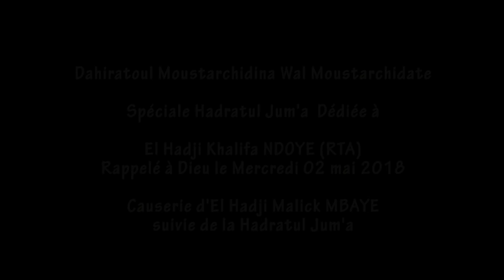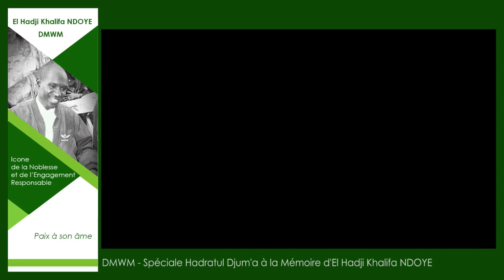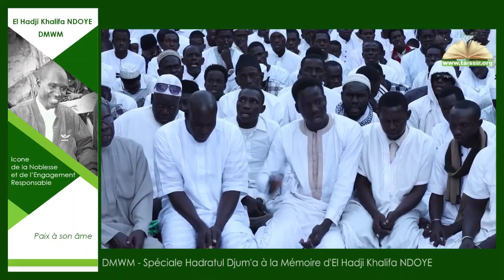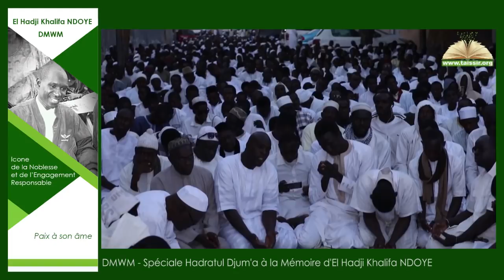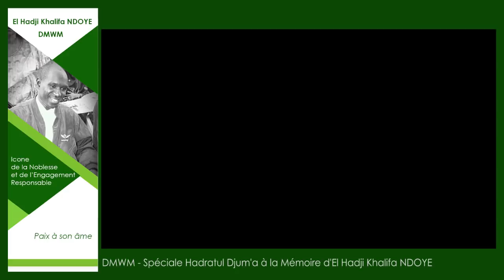DMWM : Spéciale Hadratul Djoum'a à la Mémoire de Khalifa Ndoye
Spéciale Hadratoul Diouma à la mémoire de Khalifa Ndoye, Rappelé à Dieu ce Mercredi 03 Mai 2018.